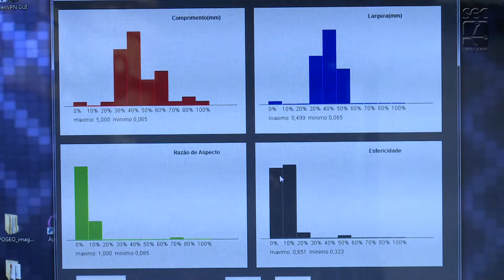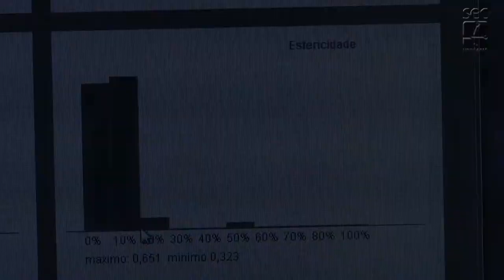Registro Geral - FINALISTA DESAFIO 2017 - Equipe METRON